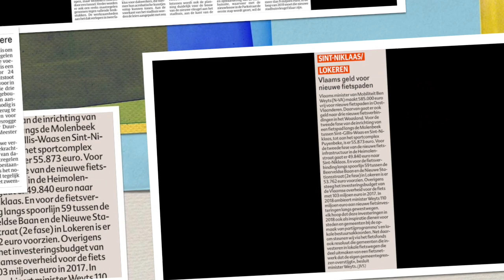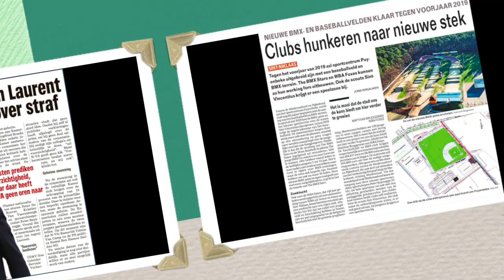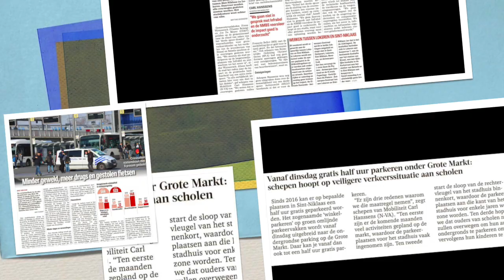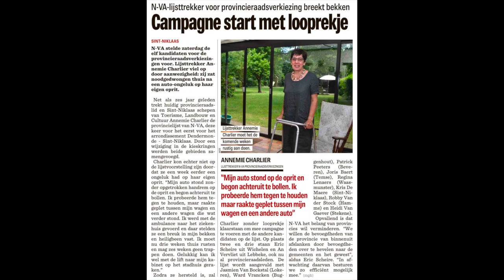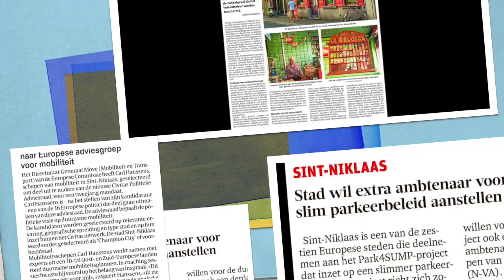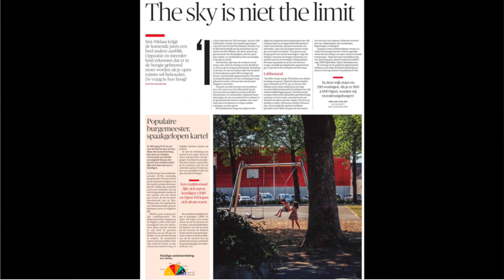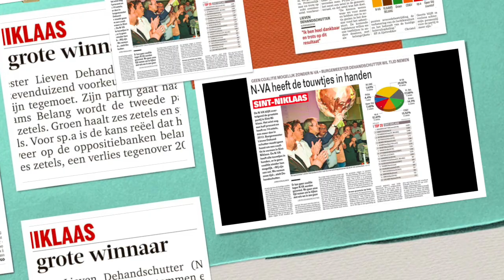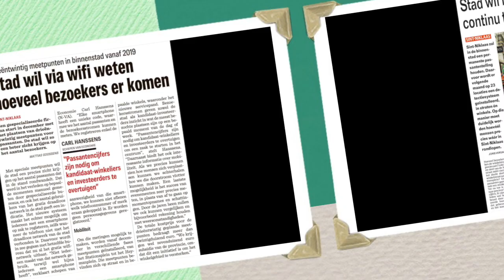N-VA Persoverzicht 2018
N-VA Sint-Niklaas Persoverzicht 2018